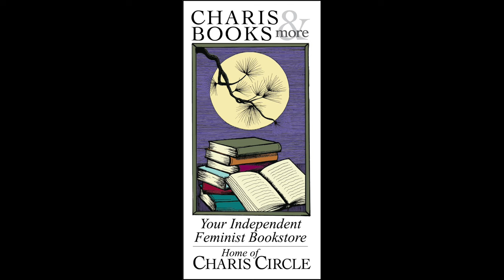AN INDIGENOUS PEOPLES' HISTORY OF THE UNITED STATES: ROXANNE DUNBAR-ORTIZ AND DINA GILIO-WHITAKER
Charis welcomes Roxanne Dunbar-Ortiz in conversation with Dina Gilio-Whitaker for a discussion of the 10th Anniversary Edition of An Indigenous Peoples' History of the United States, the first history of the United States told from the perspective of indigenous peoples.

Today in the United States, there are more than five hundred federally recognized Indigenous nations comprising nearly three million people, descendants of the fifteen million Native people who once inhabited this land. The centuries-long genocidal program of the US settler-colonial regimen has largely been omitted from history. Now, for the first time, acclaimed historian and activist Roxanne Dunbar-Ortiz offers a history of the United States told from the perspective of Indigenous peoples and reveals how Native Americans, for centuries, actively resisted expansion of the US empire.

With growing support for movements such as the campaign to abolish Columbus Day and replace it with Indigenous Peoples’ Day and the Dakota Access Pipeline protest led by the Standing Rock Sioux Tribe, An Indigenous Peoples’ History of the United States is an essential resource providing historical threads that are crucial for understanding the present. In An Indigenous Peoples’ History of the United States, Dunbar-Ortiz adroitly challenges the founding myth of the United States and shows how policy against the Indigenous peoples was colonialist and designed to seize the territories of the original inhabitants, displacing or eliminating them. And as Dunbar-Ortiz reveals, this policy was praised in popular culture, through writers like James Fenimore Cooper and Walt Whitman, and in the highest offices of government and the military. Shockingly, as the genocidal policy reached its zenith under President Andrew Jackson, its ruthlessness was best articulated by US Army general Thomas S. Jesup, who, in 1836, wrote of the Seminoles: “The country can be rid of them only by exterminating them.”

Spanning more than four hundred years, this classic bottom-up peoples’ history radically reframes US history and explodes the silences that have haunted our national narrative.

Roxanne Dunbar-Ortiz, a New York Times best-selling author, grew up in rural Oklahoma in a tenant farming family. She has been active in the international Indigenous movement for more than 4 decades and is known for her lifelong commitment to national and international social justice issues. Dunbar-Ortiz is the winner of the 2017 Lannan Cultural Freedom Prize, and is the author or editor of many books, including An Indigenous Peoples’ History of the United States, a recipient of the 2015 American Book Award. She lives in San Francisco. Connect with her at reddirtsite.com or on Twitter @rdunbaro.

Dina Gilio-Whitaker (Colville Confederated Tribes descendant) is a lecturer of American Indian Studies at California State University San Marcos, and an independent educator and advisor in American Indian environmental policy and community engagement.  Her scholarship and community engaged work focuses on environmental justice and traditional knowledge in the context of tribal sovereignty and nationalism, as well as critical sports studies in the realm of surf culture and professional surfing. She also brings these ideas into her work as an award-winning journalist, having written for many high profile publications including the Los Angeles Times, Sierra Magazine, Indian Country Today Media Network, Time.com, High Country News, and many others. Dina’s most recent book is Beacon Press’s As Long As Grass Grows: Indigenous Environmental Justice from Colonization to Standing Rock, and she is currently under contract with Beacon Press for two new works. She is also a co-editor of a new collection from Cambridge University Press’s Elements Series on Indigenous Environmental Research.